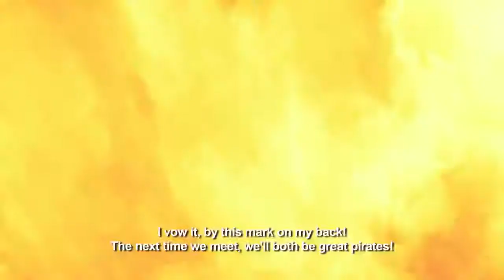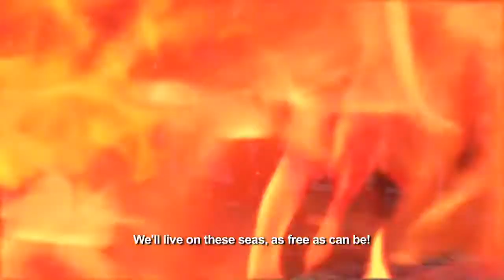One Piece: Pirate Warriors 3 - Three Brothers Trailer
One Piece: Pirate Warriors 3 Trailer